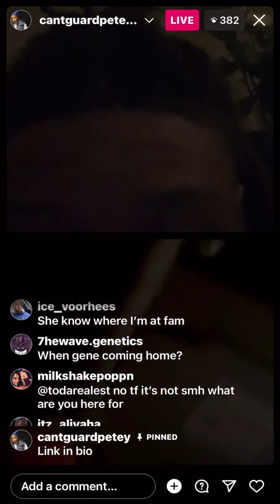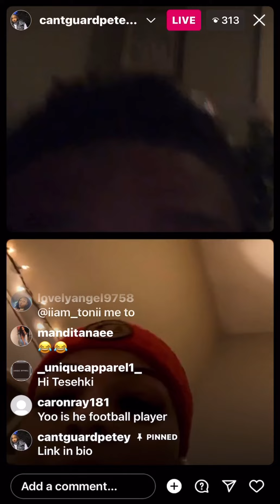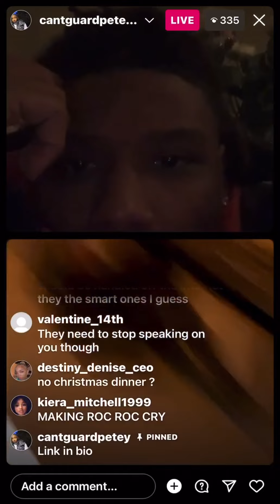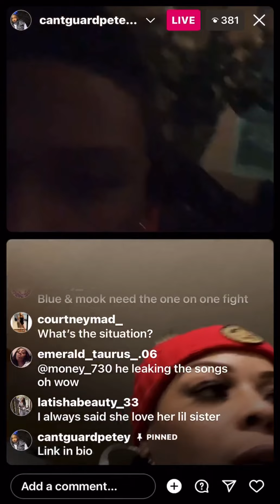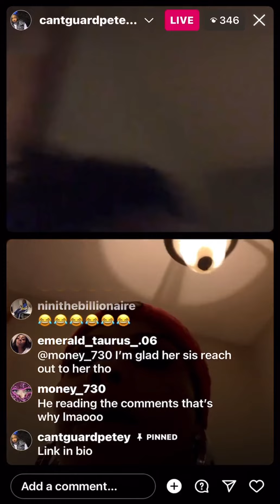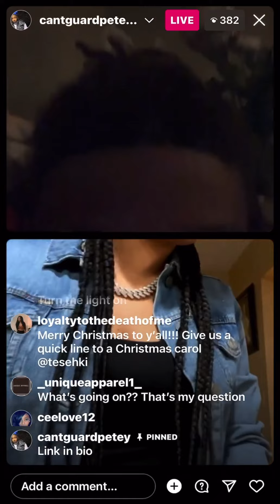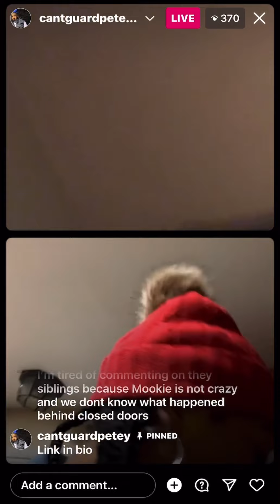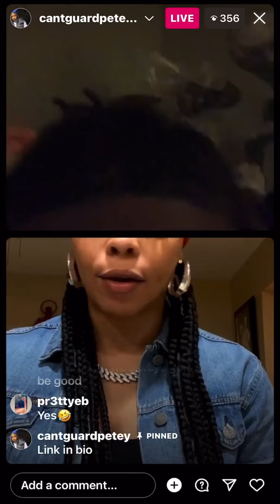Chrisean sister says she’s been talking to chrisean all morning trying to defuse the situation.